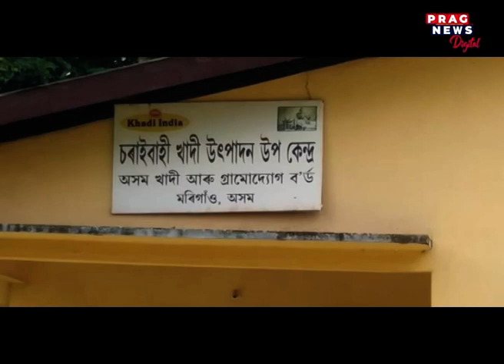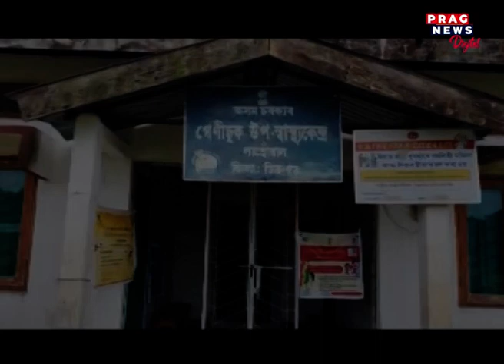Some side story of Independence day celebration